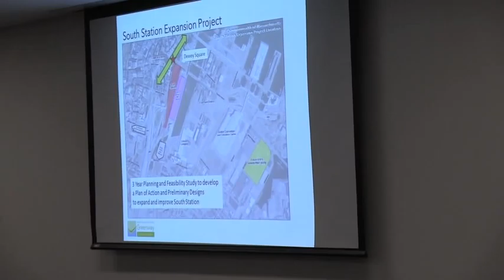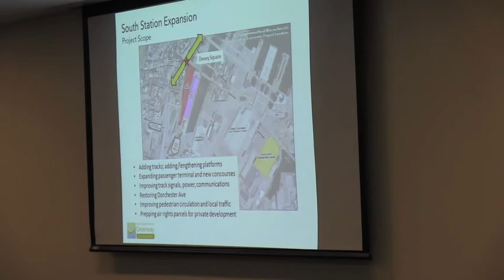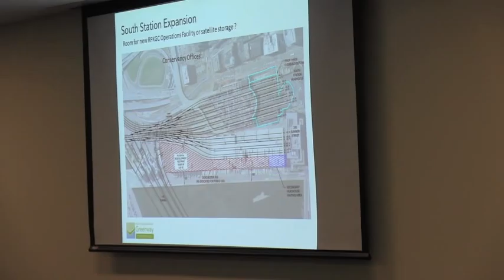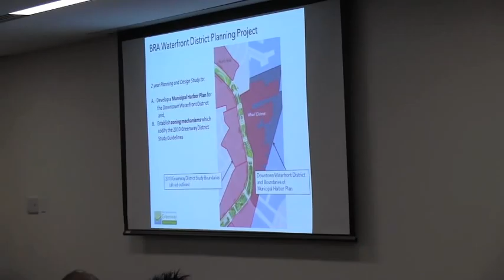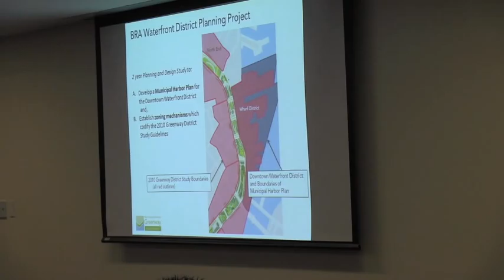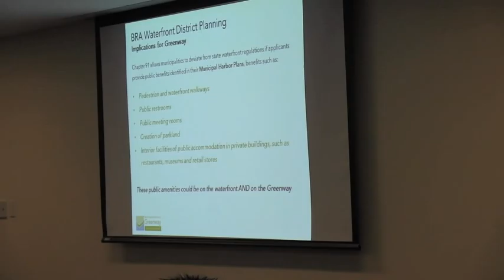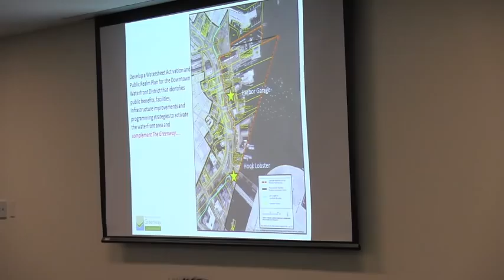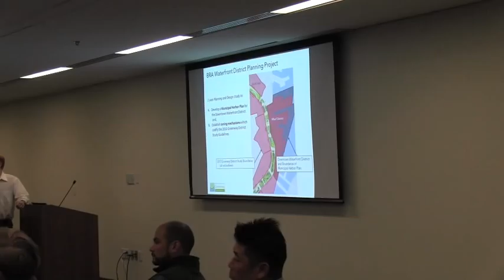2012-12 | S Station Expansion and Downtown Municipal Harbor Plan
At the December 3, 2012 board meeting of the Greenway Conservancy, a summary presentation was given by the Linda Jonash, Director of Planning and Design, regarding two extensive and complex planning projects around the Greenway and in downtown Boston.

At 00:00 in video:
South Station Expansion Project by Mass. Department of Transportation, MassDOT -- 3 year feasibility study

At 14:20 in video:
Downtown Waterfront Municipal Harbor Plan and Greenway District Re-zoning by the Boston Redevelopment Authority